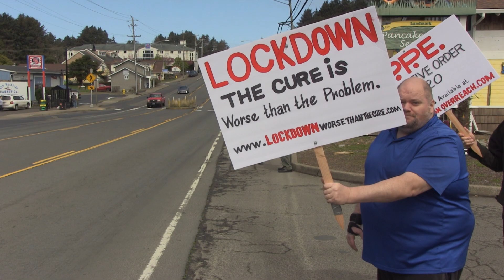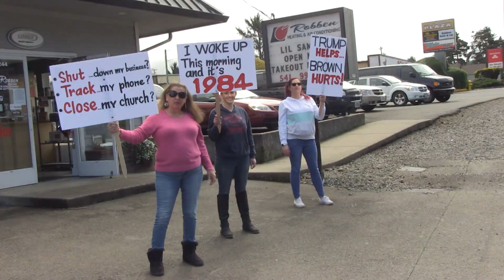Lincoln City 'lockdown protesters' on Highway 101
A group of people lined Highway 101 in Lincoln City Wednesday to display signs with different messages in protest of Governor Kate Brown's Executive Order and other actions which shut down Oregon amid the COVID-19 pandemic.